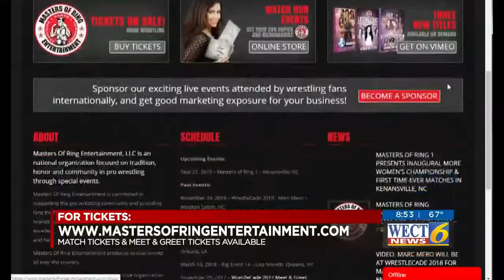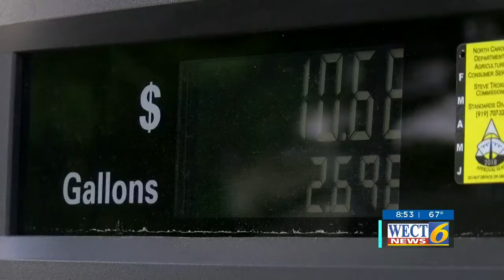Masters of Ring Entertainment - WWE's Victoria's Final TV Interview Before Retirement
The final tv interview before Lisa Marie Varon’s retirement match on September 21, 2019